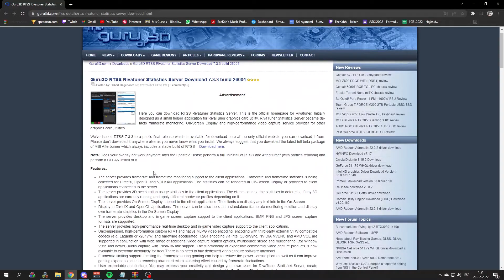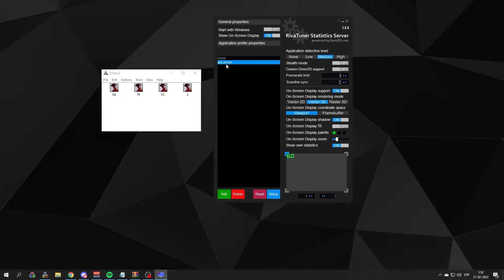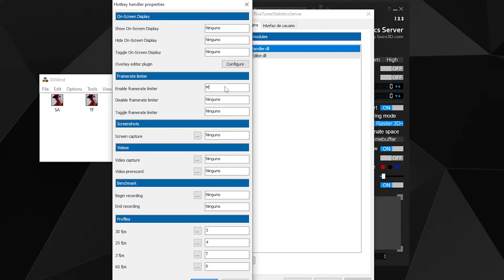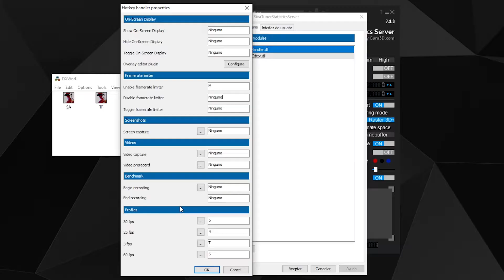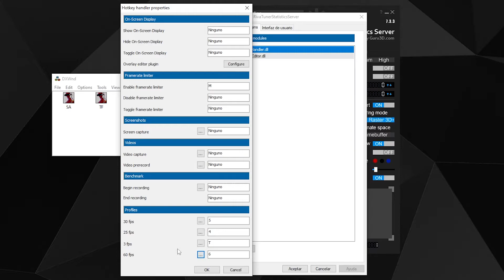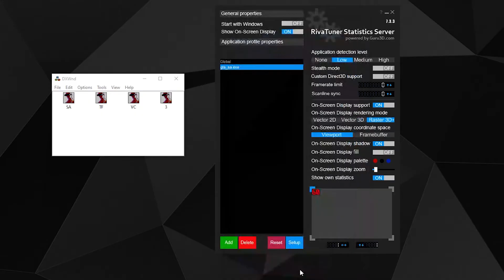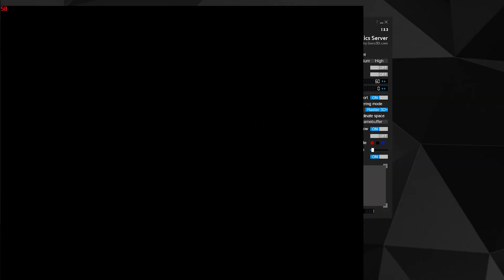¡Como limitar los FPS utilizando RIVATUNER para GTA San Andreas! - Tutorial Speedrun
Debido a las nuevas reglas del speedrun de GTA San Andreas, ahora tenemos la posbilidad de limitar los FPS en medio de las runs utilizando programas externos, lo que abre la posibilidad de encontrar muchas strats nuevas! En este tutorial les enseñare a usar la mas completa de ellas, Rivatuner.